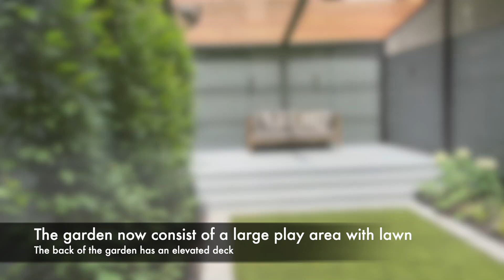Little Miracles Designs West Harlem Garden renovation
A clean and modern update for the Harlem Brownstone garden